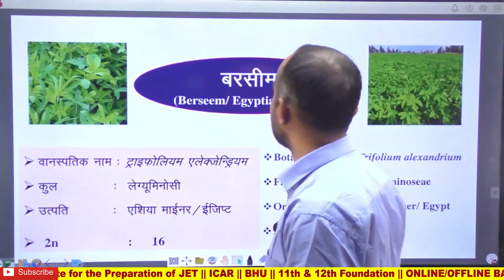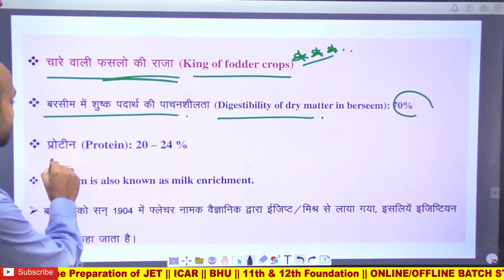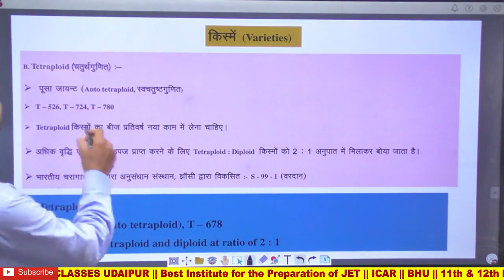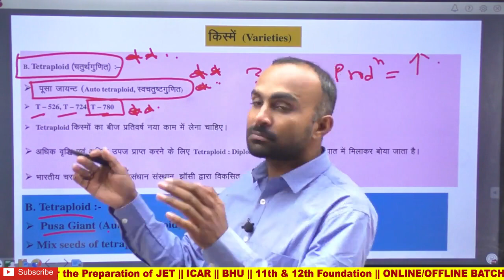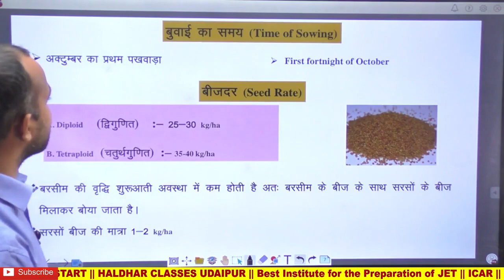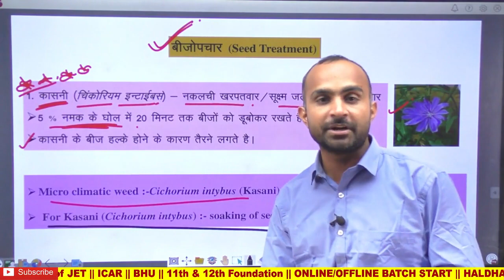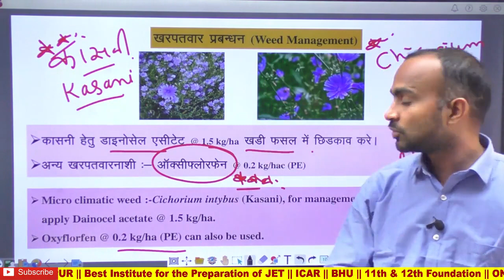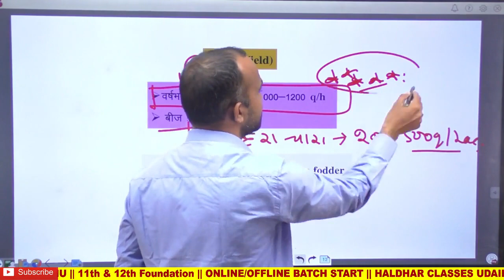बरसीम (Berseem)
बरसीम || Berseem || Botanical Name || Family || Origin || Fodder crop || Soil || Climate || Sowing Time || Seed Rate || Seed Treatment || Varieties || Irrigation || Fertilizer || Fodder Yield ||